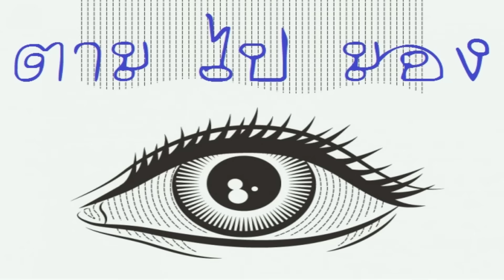8..เหตุการณ์..ที่จระเข้พลาดท่าให้กับสัตว์ชนิดอื่น#ตามไปมอง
จระเข้  สัตว์เลื้อยคลานขนาดใหญ่  ที่มีวิธีการล่าเหยื่อที่ดุดัน  และเหยื่อตัวนั้นแทบจะไม่มีโอกาสได้ต่อสู้  เนื่องจากสัตว์ชนิดนี้  ได้รับฉายาให้เป็นนักล่าเงียบแห่งลุ่มน้ำ  ที่ชอบพุ่งพรวดเข้าจู่โจมสัตว์ชนิดอื่นเป็นประจำ  แต่ใช่ว่าจระเข้จะล่าเหยื่อได้สำเร็จ  และสมหวังดั่งใจตลอดเวลานะครับ  เพราะถ้าหากในขณะมันซุ่มโจมตี  และเหยื่อตัวนั้นรับรู้ถึงการมาของมัน   ก็สามารถเกิดความผิดพลาด  และต้องคว้าน้ำเหลวได้เช่นกัน